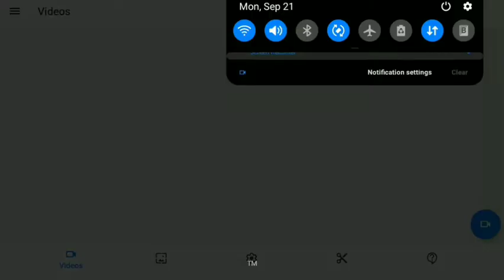aqw-part 1 dualplane quest